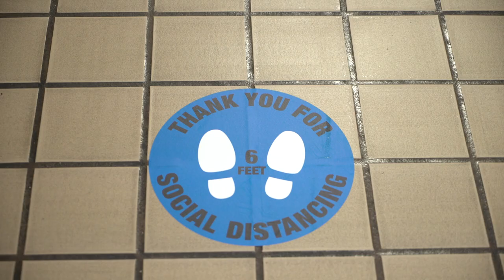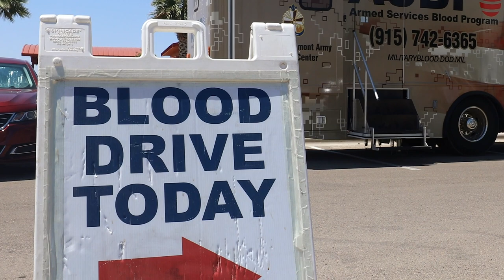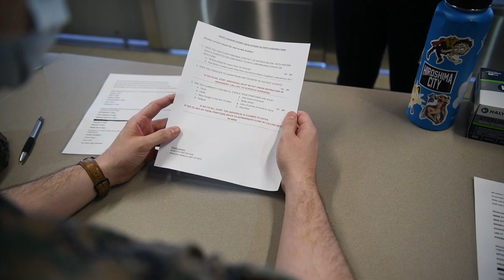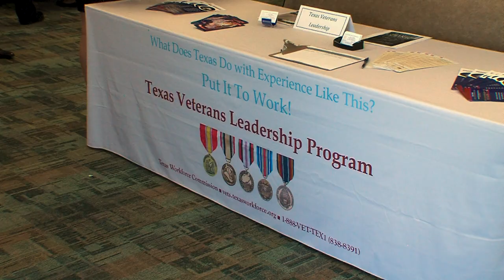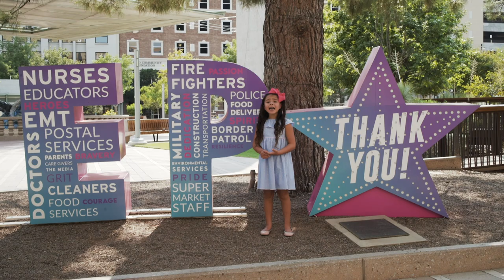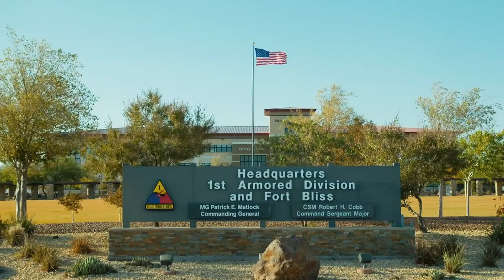Sun City Bliss - September, 2020